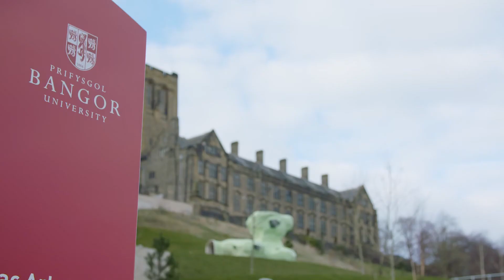Studying Law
The Law degrees offered by Bangor Law School have been carefully designed to evolve with the ever-changing legal landscape, and to equip students with the legal knowledge and skills demanded by an increasingly globalised industry.

Our small class sizes foster a lively learning environment and encourage students to engage fully with the teaching experience, with students and lecturers developing a close and supportive relationship.